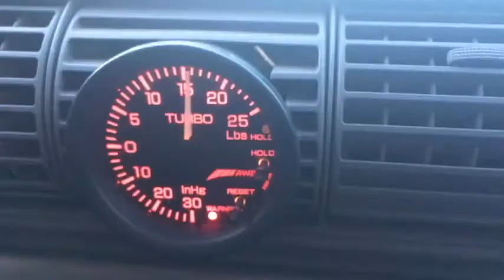BIG Turbo on 2002 AUDI A4 AWD!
Want to hear me be excited and scared at the same time, watch this!